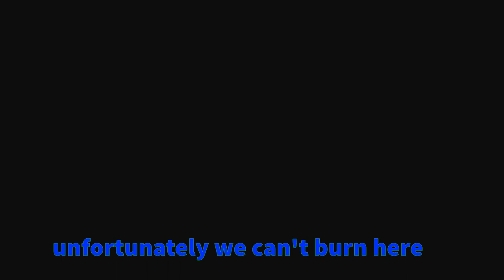THIS IS HOW YOU TREAT YOUR ELDERS [Pacify]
🎭Yes the video is in norwegian, deal with it or learn the language